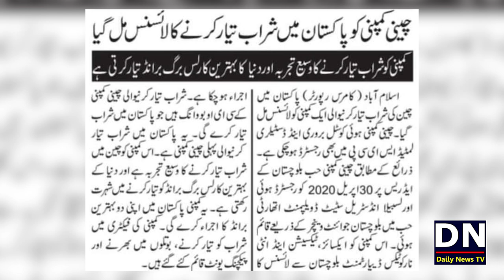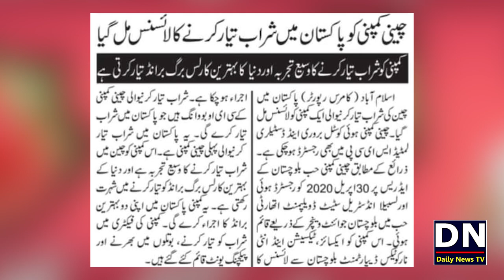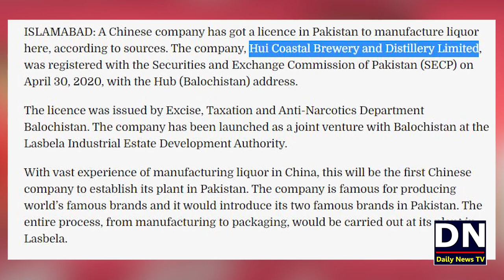Chinese Company Ko Pakistan Mai Sharab Bananey Ka License Mil Gaya | Chinese liquor in Pakistan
Chinese liquor company gets license in Pakistan

شکریہ
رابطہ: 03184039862